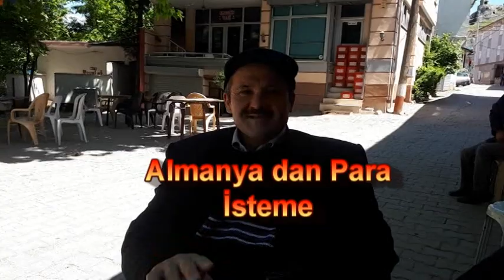BALIKESİR BİGADİÇ DEĞİRMENLİ MAHALLESİ SİNAMA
Başrollerde ( Mehmet Konuş Cahit Salar Kurban Tozan )

kamera cekimi eğlence  düğün nişan özel günlerde video çekimi
doğa albüm çekimi